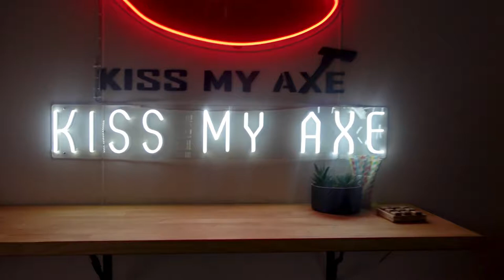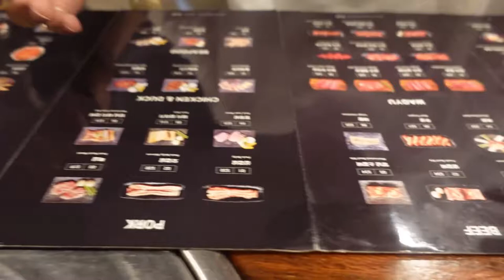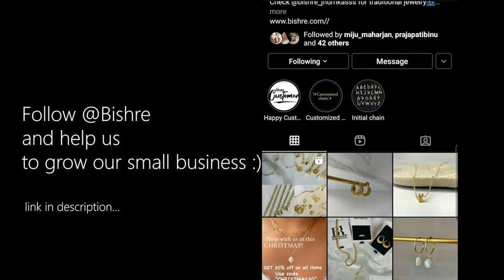ULTIMATE INDOOR AXE THROWING | SYD | VLOG #28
We went extreme this time.. We tried the sydney's famous Axe throwing in Alexandria.

Follow our small business
BISHRE :

follow us on:
Karoon Shrestha :